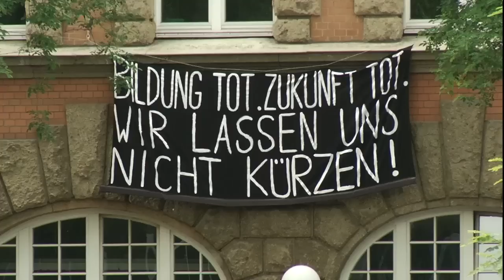Buchtrailer zu Malte Herwig - "Die Flakhelfer" - DVA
Flakhelfer -- das waren Jugendliche vor allem der Jahrgänge 1926 bis 1928, die in den letzten Jahren des Zweiten Weltkriegs noch eingezogen wurden, um die Niederlage NS-Deutschlands weiter hinauszuzögern. Mehr Infos
Manch ein führender Kopf der Bundesrepublik Deutschland, der dieser Generation angehört, wurde in jungen Jahren als NSDAP-Mitglied geführt. Viele haben das verschwiegen oder vergessen, verleugnet oder verdrängt. Malte Herwig hat die 1945 auf abenteuerliche Weise gerettete Mitgliederkartei der Nazi-Partei gründlich gesichtet und ist auf viele bekannte Namen gestoßen. Herwig erzählt die Geschichte einer schuldlos schuldigen Verstrickung mit der NS-Vergangenheit, in der so bedeutende Persönlichkeiten wie Horst Ehmke, Erhard Eppler, Iring Fetscher, Hans-Dietrich Genscher, Günter Grass, Hans Werner Henze, Walter Jens, Siegfried Lenz, Erich Loest, Hermann Lübbe, Niklas Luhmann, Dieter Wellershoff und andere besonders engagierte Demokraten eine zentrale Rolle spielen. Dabei entsteht das aufregende Bild einer von Widersprüchen zerrissenen Generation.